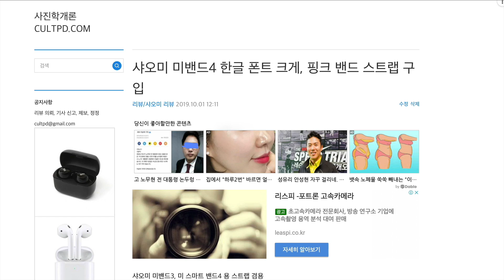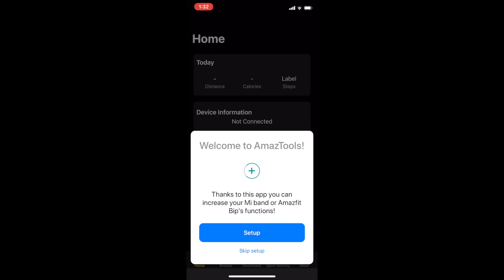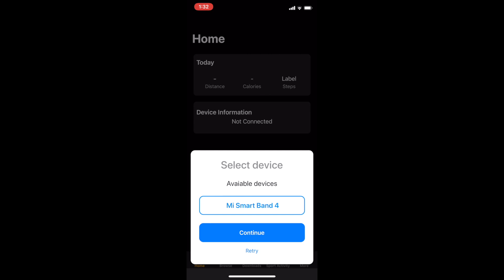2019 최고의쇼핑 샤오미 미밴드4 핑크스트랩 한글 패치버전 몽블랑, 태그호이어 1:1 맞교환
2019 최고의쇼핑 샤오미 미밴드4 핑크스트랩 한글 패치버전 몽블랑, 태그호이어 1:1 맞교환 가능합니다.
쿠팡 어필리에이트 링크임.

사진학개론 후원 (라이트룸 프리셋/ 캡쳐원 스타일 선물 / 김감독 LUT)  한정판 100 재출시

(프로모션 코드 cultpd 입력하면 할인)

아마존 사진학개론 직구

위의 링크로 구입시 어필리에이트 수익이 발생할 수 있음을 밝힙니다.

사진학개론 멤버십 수강신청

사진학개론 사진전 페이스북 (가입시 3가지 질문에 답)
인스타그램 참여 해시태그 사진학개론사진전 (띄어쓰기 없이)